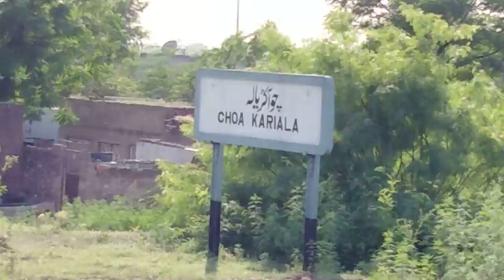Rehman baba express 48DN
Crossing Sarai Alamgir Railway station
Crossing TEZGAM EXPRESS 7UP